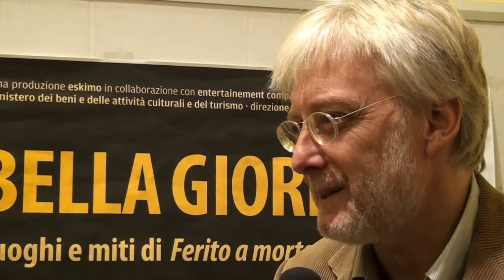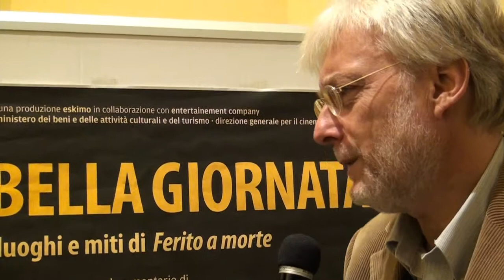Una Bella Giornata intervista a Silvio Perrella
Filangieri 12 dicembre 2014
Presentazione del docufilm UNA BELLA GIORNATA luoghi e miti di Ferito a morte. Diretto da Maurizio Fiume e Giuseppe Grispello
Intervista di Livia Iannotta, riprese di Ignazio Soriano
produzione eskimo/iuppiter